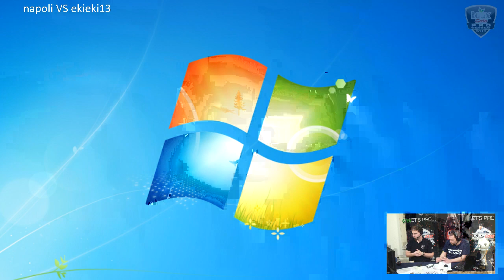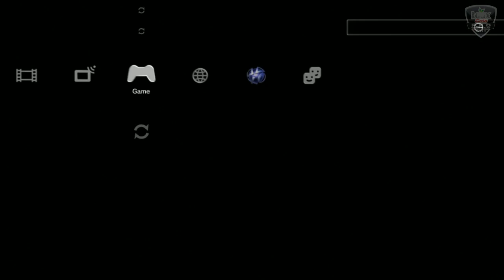BAYERN22081991_vs_petfield.mp4